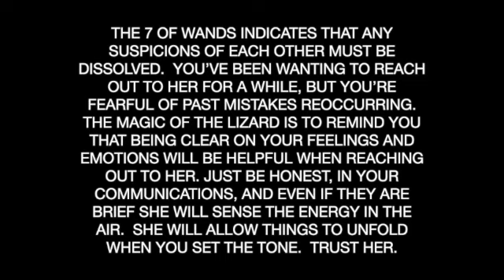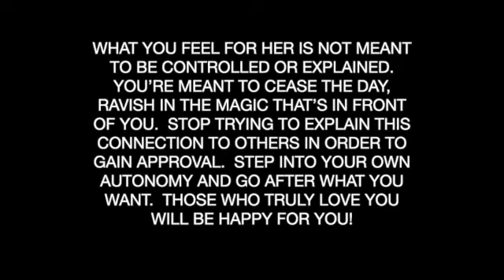DIVINE MASCULINE: "I keep seeing signs that I should just reach out.."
If you enjoyed the reading, get your own personalized one! 31, 2021

DIVINE MASCULINE “I’m Coming closer than before, so don’t get distracted BY ANYTHING okay.”

DIVINE FEMININES BEING GUIDED TO MOVE PAST ILLUSIONS FROM THE KARMIC TRIGGERS.

No matter how hard they try and block out this connection, the feelings return on a deeper level.  They are being guided to do shadow work, and there’s no turning back.

“This is the most vulnerable message yet,,,,”

“No one compares to you, and if you want to see the world, go right ahead.  Can’t say you don’t deserve it….”

It’s very attractive for him to watch his divine feminine embody the strength card :).
All eyes are on his divine feminine!

You’re supposed to feel this way when it’s real.  If it doesn’t feel like your heart’s on fire when you look at her, she’s not your lady.

No more running, holding back feels more painful.

Sensual fantasies, daydreams, can’t focus at work, empress feminine, transformation.

You’re all I ever think about, and that’s the honest truth.  Your purity is everything.  Trust me, when I say that.  I’ve seen alot on my path, and I love you.”

Surprises of transformation, stability and intimacy through touch.

He’s becoming more levelheaded as he heals addictions.  Also, Very much aware of those distracting him with VICES.  The willpower is yours DM. :)

You made me see so much, just by loving me.  It’s been hard.  Addictions.Distractions.  I was running from ME.

What do you want from your twinflame journey?  You must be able to imagine it without creating fear and doubts simultaneously.

Personal Readings:

Get your OWN DM letter, or a full twinflame reading

DM: I can’t stand the routines, but I know becoming aware of them is important.

“Confrontations happening, too many people in the house.”